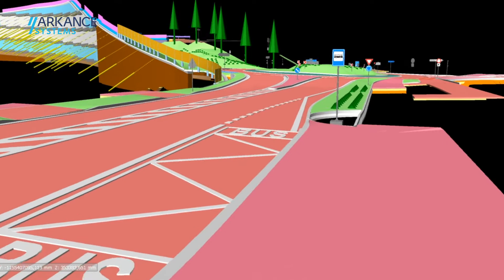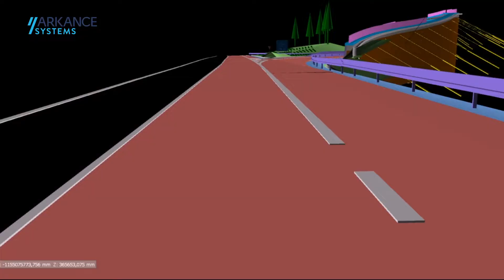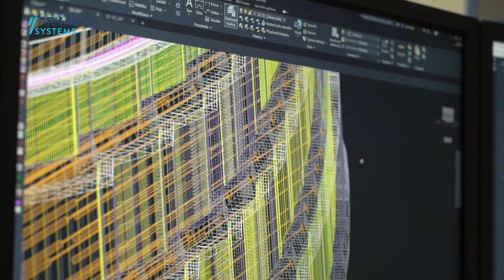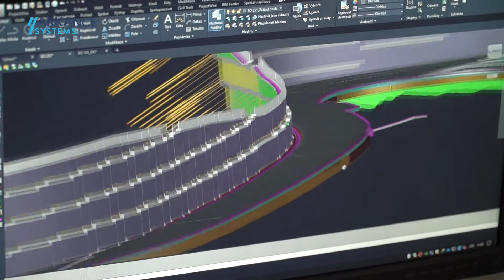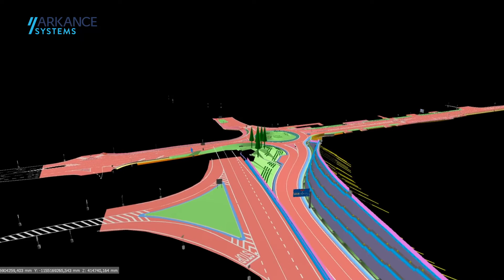Dopravoprojekt Ostrava - BIM nástroje pomáhají při projektování silnic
Projektování dopravních staveb ve společnosti Dopravoprojekt Ostrava a.s. s využitím softwarových nástrojů Autodesk a ARKANCE. Zkušenosti zákazníka s moderní BIM technologií projektování. Využití softwaru Autodesk Civil 3D a BIM Feeder, AEC Collection, CDE.